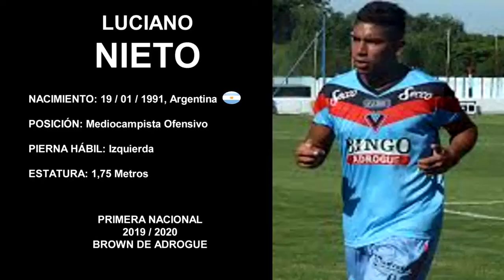LUCIANO NIETO - Mediocampista Ofensivo (Temporada 2019 / 20 en Brown de Adrogué)